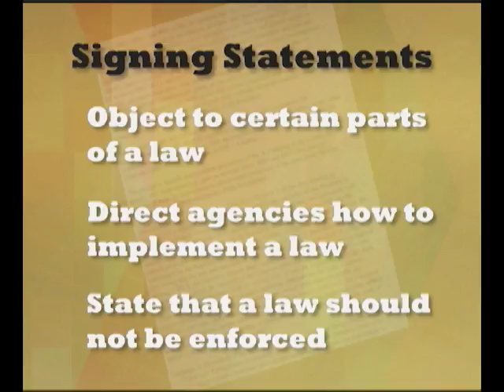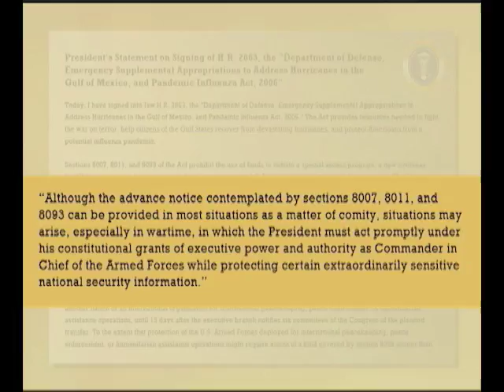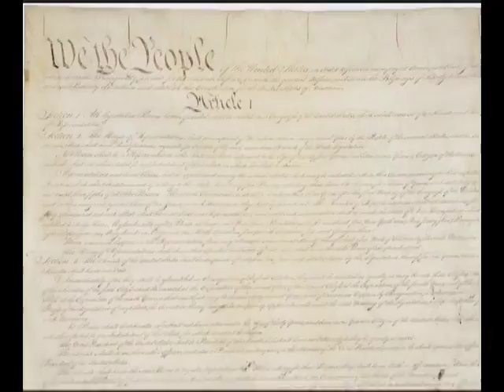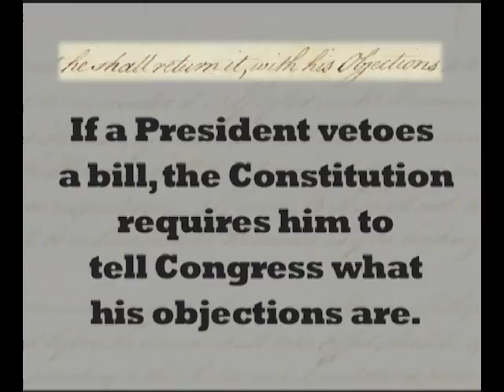Separation of Powers – Presidential Signing Statements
– Four short videos explain the significance of presidential signing statements: Separation of Powers, Non-Enforcement, the Unitary Theory and the President's Intent. Hosted by Gwen Ifill, senior correspondent for The NewsHour with Jim Lehrer.